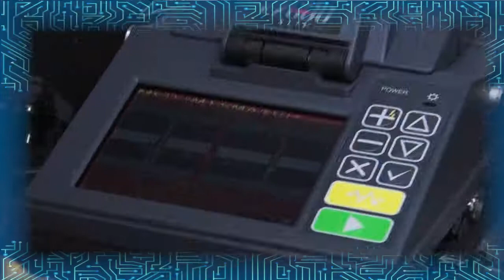Parques municipales cuentan con internet libre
El Gobierno Sandinista a través de ENATREL, Alcaldías e INIFOM, está instalando internet  inalámbrico, en parques municipales, para que la población tenga un mejor acceso a las telecomunicaciones.